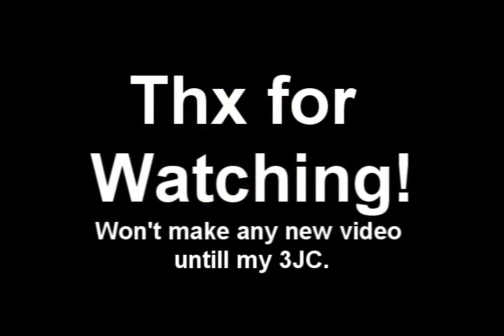KalOnline - DarkBever Tha Nub IC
©audio copyright 1st song: Scantraxx Recordz, Scantraxx Reloaded.
Don't download music, buy it.

DarkBever Tha Nub IC